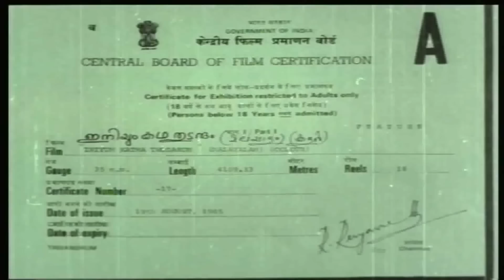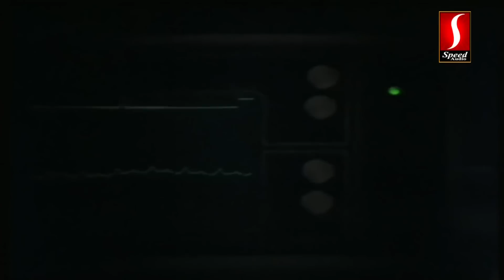Iniyum Kadha Thudarum Malayalam Full Movie | Mammootty | Jaya Prada | Ambika | Baby Shalini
Directed by: Joshiy
Produced by: Poorna Chandra Rao
Written by: Kaloor Dennis, John Paul (dialogues)
Screenplay by: John Paul
Starring: Mammootty, Thilakan, Jaya Prada, Ambika, Baby Shalini
Cinematography: Anandakkuttan